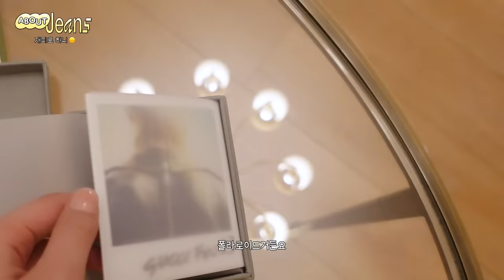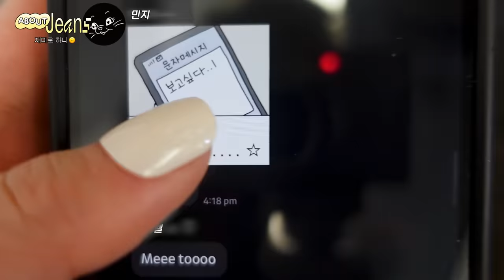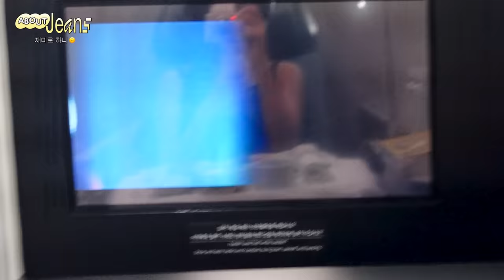[About Jeans] 재미로 하니🙃 EP.2 밀라노 가는 재미 | HANNI vlog